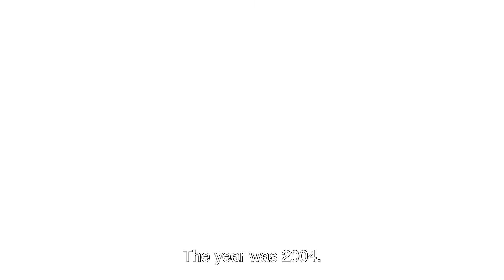Sfregi | Istantanee. Nicola Samorì dialoga con Fabio Roversi-Monaco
“C’è un momento nel quale essere scelti fa la differenza. Io, anche ironicamente, ho sempre riconosciuto nella tua figura un po’ l’immagine di un principe nell’idea quasi rinascimentale”.
In attesa di riaprire le porte delle nostre sedi, vi portiamo negli spazi del Salone Nobile di Palazzo Fava alla scoperta di “Sfregi”. Un dialogo intimo tra Nicola Samorì e Fabio Roversi-Monaco, presidente di Genus Bononiae, di fronte all’opera che li ha fatti conoscere: “Giardino anatomico”.

Nicola Samorì | Sfregi . Palazzo Fava (Bologna). Fino al 25 luglio.